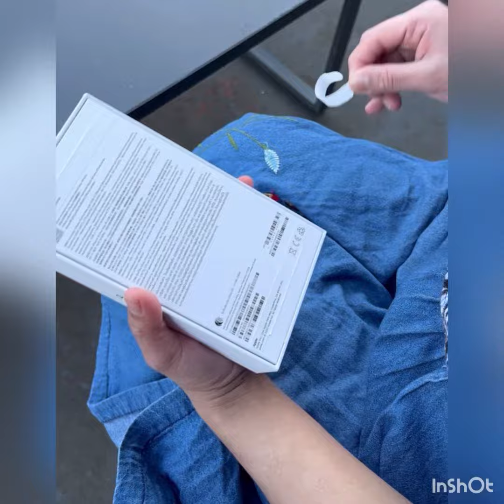Iphone 15 Pro Max Natural Titanium 512GB 😍Unboxing